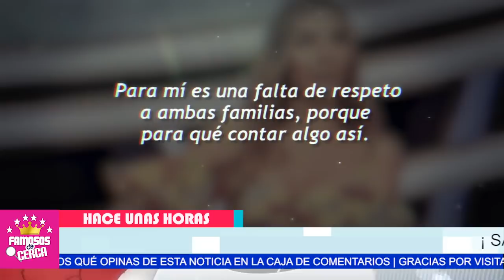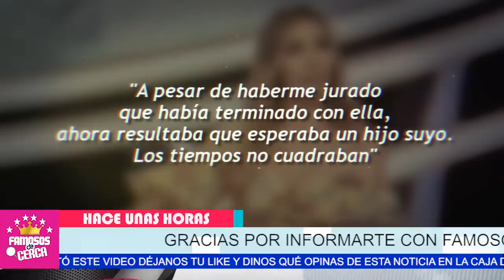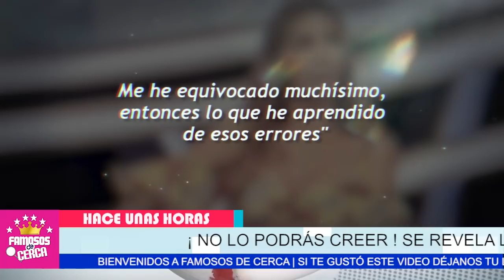📌😱𝗟𝗢 𝗗𝗘𝗦𝗘𝗡𝗠𝗔𝗦𝗖𝗔𝗥𝗔 Jacqueline Bracamontes 𝗗𝗘𝗝𝗔 𝗠𝗨𝗬 𝗠𝗔𝗟 𝗣𝗔𝗥𝗔𝗗𝗢 a William Levy ⛔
𝗘𝗟 𝗧𝗨𝗩𝗢 𝗟𝗔 𝗖𝗨𝗟𝗣𝗔 William Levy Jugo Conmigo 𝗠𝗘 𝗘𝗡𝗚𝗔Ñ𝗢.

Jacqueline Bracamontes

 BIENVENIDOS!!!
suelta la sopa
televisa
exclusivas
venga la alegria
tv azteca
polemica
chismes
Entertainment
farandula mexico